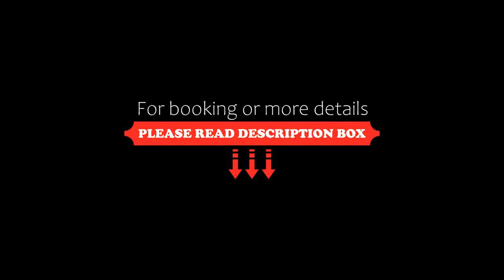OYO 22424 Hotel Vice Roy, Rohtak, India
About Property:
Featuring a shared lounge, OYO 22424 Hotel Vice Roy is located in Rohtak. Featuring a restaurant, this 3-star hotel has air-conditioned rooms with a private bathroom. The accommodation provides a 24-hour front desk and a shared kitchen for guests.
All units at the hotel are equipped with a TV with cable channels, a kitchen and a dining area. All guest rooms include a wardrobe.
A continental breakfast is available daily at OYO 22424 Hotel Vice ...
Property Type: Hotel
Address: geeta complex, 124001 Rohtak, India
Searching For
1. OYO 22424 Hotel Vice Roy - Rohtak - India
2. OYO 22424 Hotel Vice Roy - Rohtak - India Address
3. OYO 22424 Hotel Vice Roy - Rohtak - India Rooms
4. OYO 22424 Hotel Vice Roy - Rohtak - India Amenities
5. OYO 22424 Hotel Vice Roy - Rohtak - India Offers and Deals
Audio Credit:
Track Title: Reasons To Hope
Artist: Reed Mathis